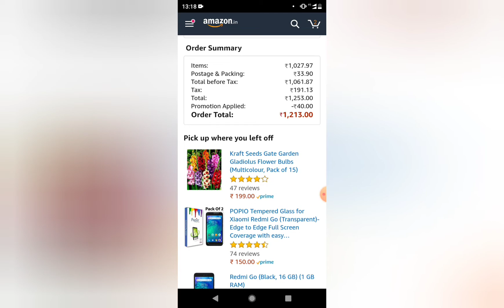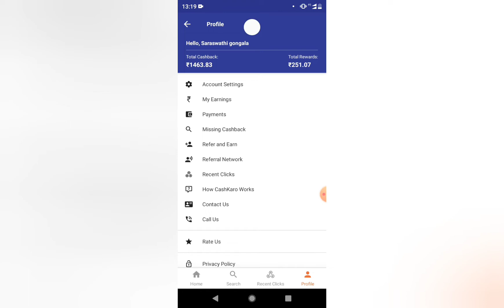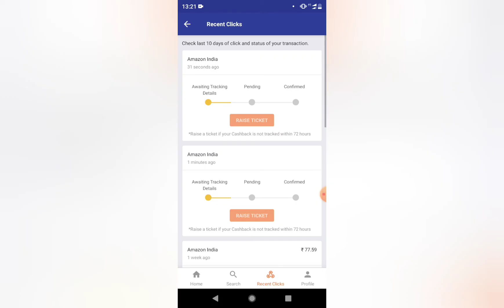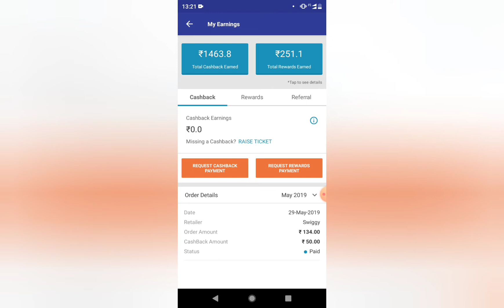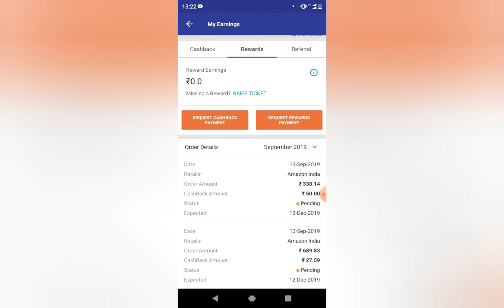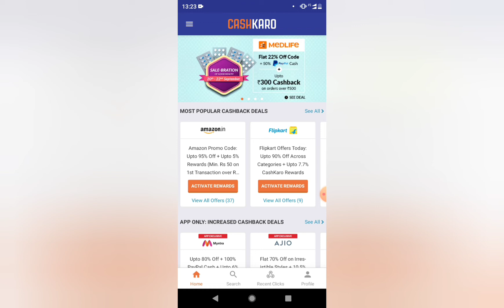GET CASHBACK ON EVERY PURCHASE ON ONLINE | WITH PROOF | AMAZON | FLIPKART | SWIGGY ETC | CASHKARO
HELLO GUYS THIS IS MY NEW VIDEO ON HOW TO GET CASHBACK WHILE SHOPPING ON ONLINE SO PLEASE WATCH MY VIDEO AND GIVE YOUR FEEDBACK SUGGESIONS THANK YOU.

FRIENDS EVERYONE NEEDS MONEY AND IF WE GET MONEY AS A CASHBACK THEN ITS A BONUS FOR US , SO TODAY I AM GOING TO TELL YOU ABOUT THIS CASHBACK OFFERS SO PLEASE WATCH MY VIDEO COMPLETELY .

Tripod:-AmazonBasics 50-Inch Lightweight Tripod with Bag

Mobile holder clip:-HUMBLE Camera Stand Clip Bracket Holder Tripod Monopod Mount Adapter for Mobile Phone

Mic- Boya BYM1 Omnidirectional Lavalier Condenser Microphone with 20ft Audio Cable (Black)

Earphones- boAt BassHeads 100 Hawk Inspired...

cashback online shopping sites,
cashback sites india,
online shopping cashback offers,
topcashback india,
cashkaro,
top cashback sites,
cashkaro paytm,
cashback paisa,